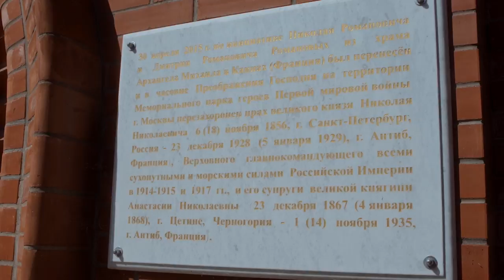Сергей Нарышкин возложил венок к обелиску «Павшим в Мировой войне 1914–1918 годов»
1 августа 2023 года Председатель Российского исторического общества Сергей Нарышкин принял участие в церемонии возложения венка к обелиску «Павшим в Мировой войне 1914–1918 годов» в Мемориально-парковом комплексе героев Первой мировой войны.